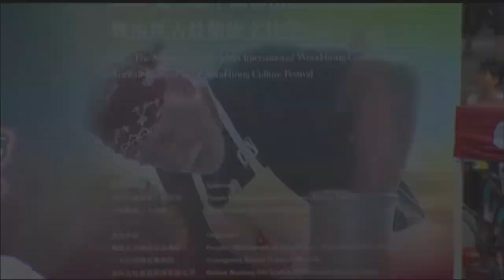Richard's story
A glimpse at Richard Gruchalla from "Made in China".